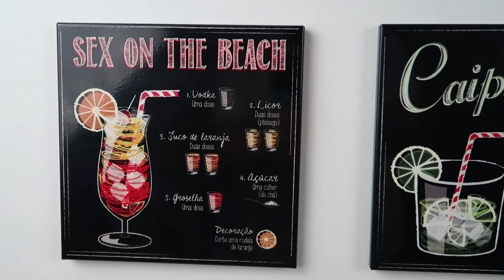COMPRINHAS PARA O APÊ COM MARCELINHO | Estilo Bifásico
Que tal montar um bar super bacana em casa e gastando pouco? Fomos à procura de um carrinho bar para termos um cantinho bacana para receber as visitas aqui em casa, e aproveitamos pra dividir as dicas com vocês. Querem mais vídeos de diário da reforma?